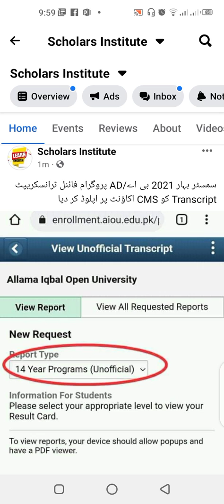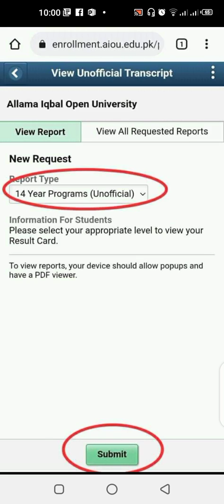Transcripts have been uploaded on CMS | Scholars Institute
This video is recorded for the help of people to learn everyday conversation in Englaih language.